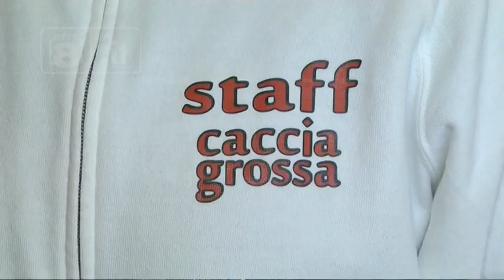Pescara - "Caccia Grossa Onlus" in favore dei disabili